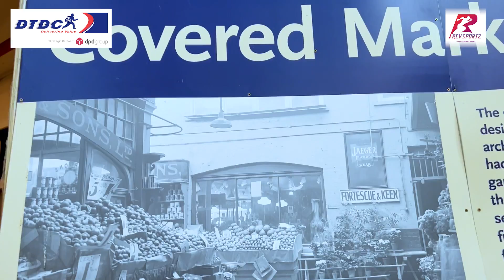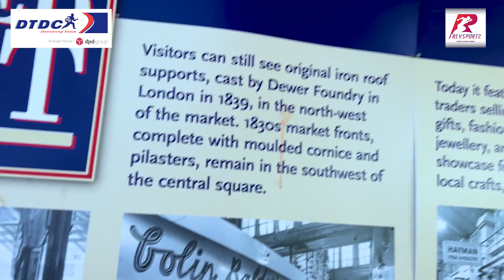BIRMINGHAM DIARIES || THE COVERED MARKET || CWG2022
In today's episode of Birmingham Diaries we take you to one of Oxford's tourist attractions, The Covered Market. Enjoy the trip with Team @RevSportz @sharmisthagoop2
Presented by @DTDCIndia